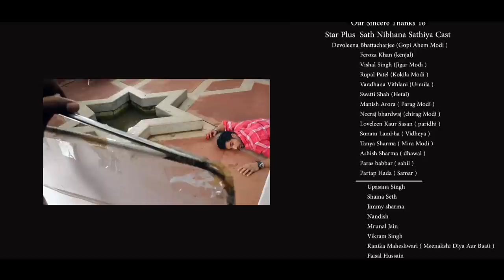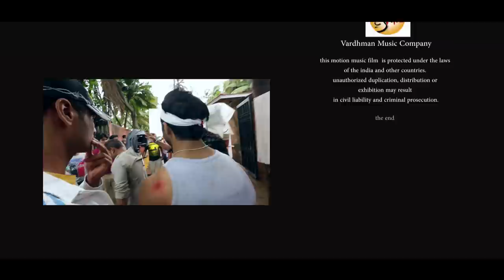Official Video | Jeona Morh | Mohammad Nazim | Aarav | 👍 2015 |HD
Vardhman Music Company Presents Jeona Mour a full fledged action Punjabi Music Video. The singer and the model of the song is sath nibhana sathiya Fame Mohammad Nazim (Aham Modi) Himself. This is his debut Song. We are sure you will love him as much you have loved him in tv serial. ENJOY AND SUPPORT.

Song: JEONA MOUR
Singer: MOHAMMAD NAZIM
(Sath Nibhana Sathiya Fame AKA Aham Modi)
Lyrics: GURNAM SIDHU GAMA
Director: IMRAN SHEIKH
Editor: JASDEEP JASSI
Post Production: PIXILAR STUDIOS
Label: VARDHMAN MUSIC
Connect with Vardhman Music Company

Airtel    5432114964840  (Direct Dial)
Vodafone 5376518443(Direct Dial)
Idea DT 6518443(SEND TO 55456)
Bsnl (S) BT 6518443(SEND TO 56700)
Bsnl (E) BT 6518443(SEND TO 56700)
Tata Docomo SET 6518443(SEND TO 54321)
VIRGIN TT 6518443(SEND TO 58475)
Bsnl (N/W) BT 3705227(SEND TO 56700)
AIRCEL DT 3705227(SEND TO 5300)

Digital Content   Managed  and Promoted   by DIgital Doctorz IT Soluations